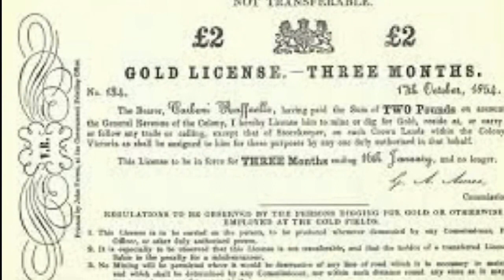Eureka by Hailie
The story of Peter Lalor and the mining taxes which led to the 1854 Eureka Stockade is recounted here by relative, Hailie Brown, and enacted by students from Marrickville West Primary School.